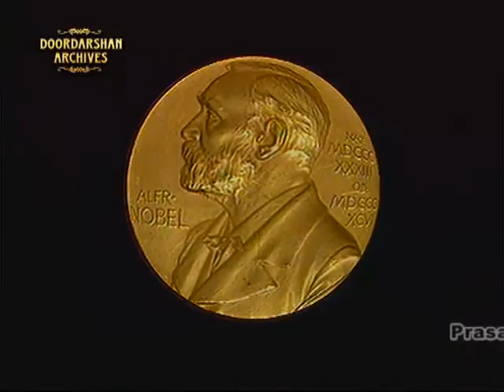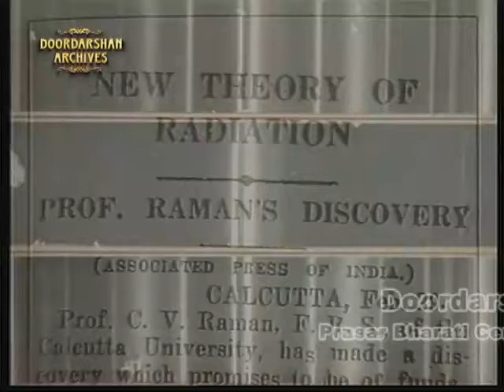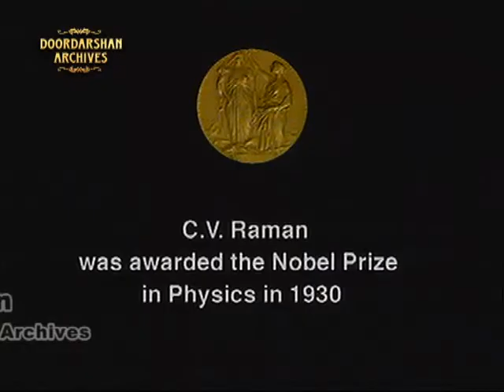Bharat Ratna C. V. Raman | Indian Physicist | National Science Day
Prasar Bharati Central Archives presents a documentary on life & history of Bharat Ratna C.V Raman on his birth anniversary.

CV Raman was born on November 7, 1888 He was a physicist who carried out ground-breaking work in the field of light scattering. Apart from getting Nobel Prize for Physics, India honoured him with its highest civilian award, the Bharat Ratna in 1954.

ARDG/DVC-60/8500